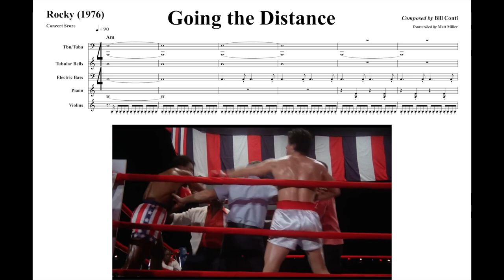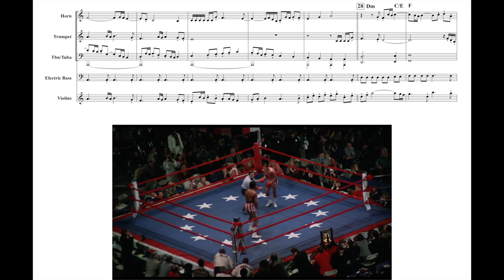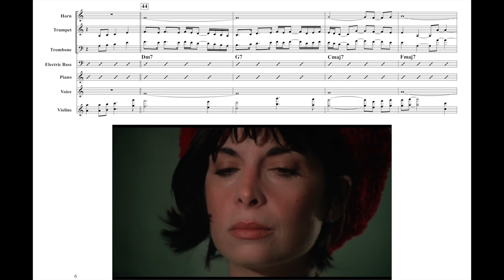"Going the Distance" - Rocky (Bill Conti) SCORE STUDY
A full score transcription of Bill Conti's "Going the Distance" from Rocky (1976). Have fun!
"Going the Distance" by Bill Conti
Rocky (1976)
Transcription by Matt Miller